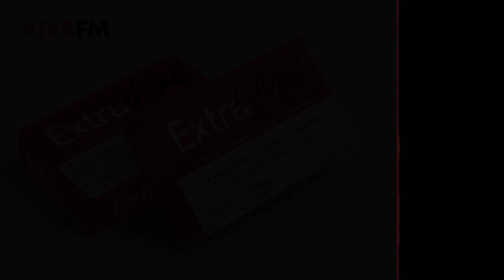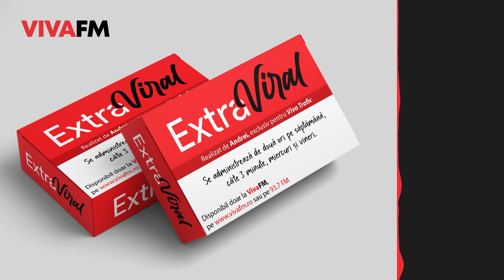Extraviral cu Andrei Tetiva - 30 iunie 2023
🔜Pe locuri, fiți gata, EXTRAVIRAL!
Despre "iobagii Europei" care devin  "sclavii moderni ai Europei" când ei sunt de fapt "oameni respectați care și-au făcut acolo o carieră". Câte partide, atâtea Românii!

🛑Pe Andrei Tetiva îl ascultați în fiecare miercuri și vineri, pe toate frecvențele VIVA!